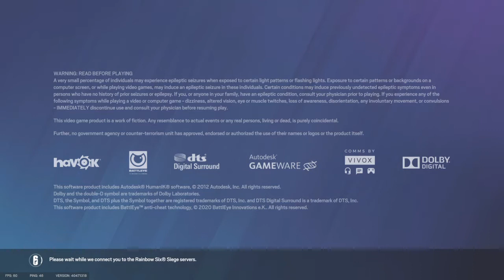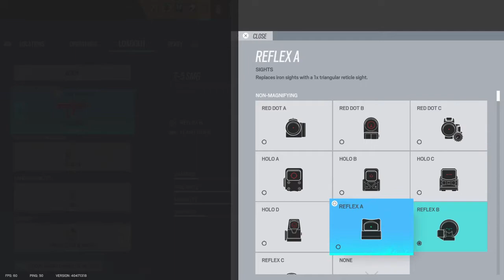Tom Clancy's Rainbow Six® Siege_20220513211633